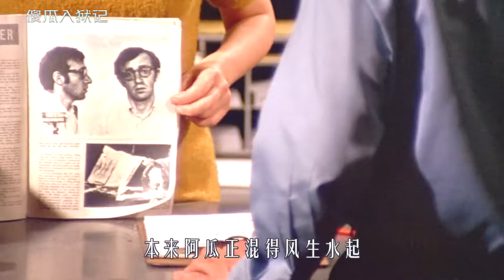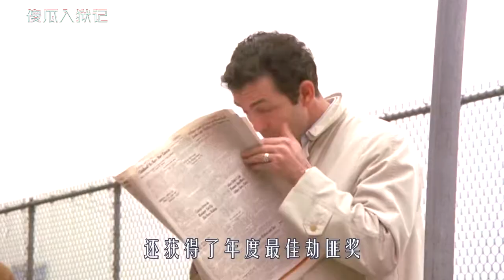笨贼一生都在抢劫，每次却都越狱成功，最后被判入狱800年，喜剧片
《傻瓜入狱记》
笨贼一生都在抢劫，每次却都越狱成功，结果最后被判入狱800年